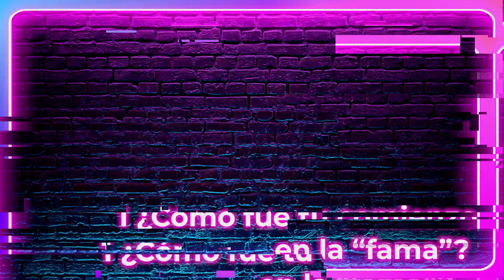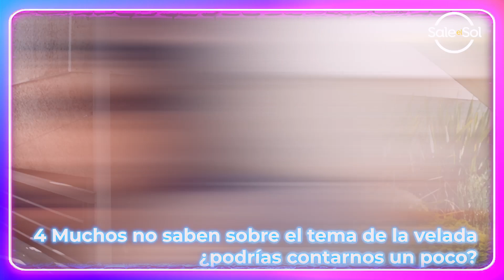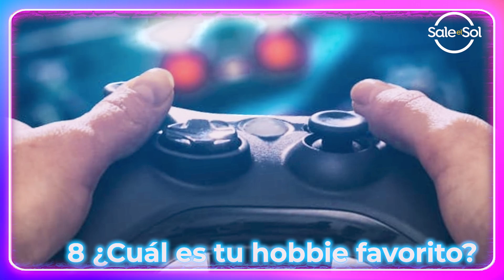¡Germán Garmendia RECUERDA los inicios de Hola Soy Germán! | Sale el Sol | Exclusivo Digital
GermanGarmendia nos cuenta sobre su primer video en YouTube, su carrera como creador de contenido con HolaSoyGerman y otras tantas cosas que tal vez no sabías de él como su comida mexicana favorita.